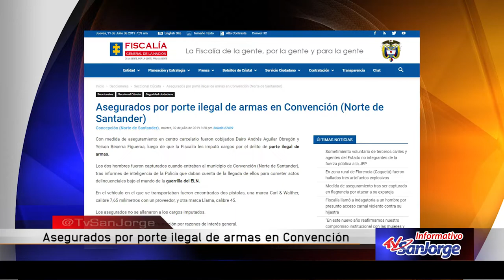Asegurados por porte ilegal de armas en Convención